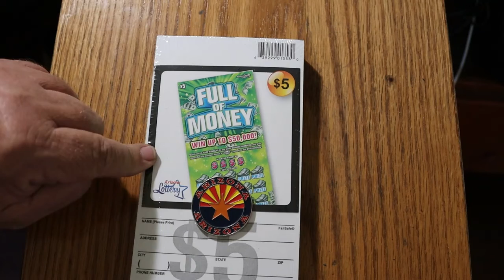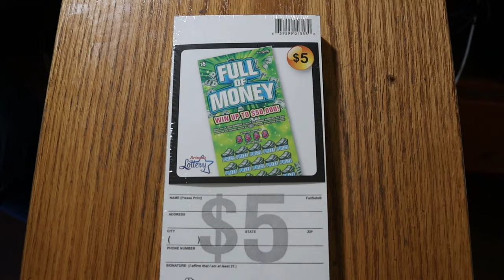💥FULL BOOK ANNOUNCEMENT!💥😎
Full book of $5 FULL OF MONEY starts this weekend!! Part 1 on Saturday, Part 2 on Sunday, and the final part 3 on Monday!!